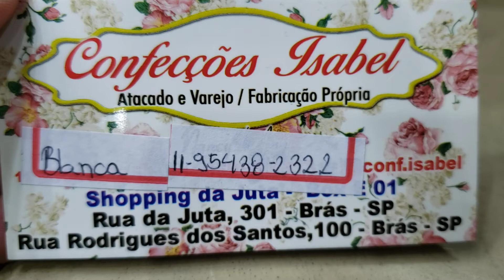PONCHES COMPRIDOS E BLUSAS DE TRICÔ TAMANHO GRANDE